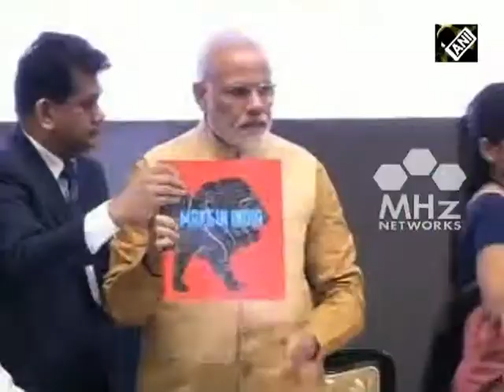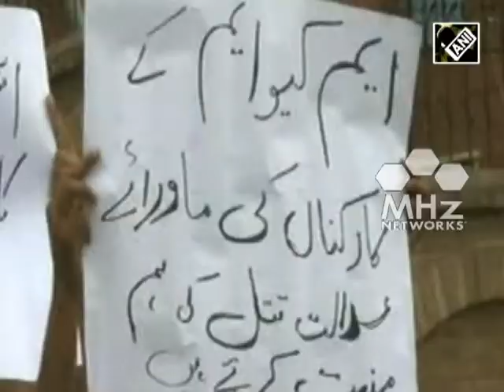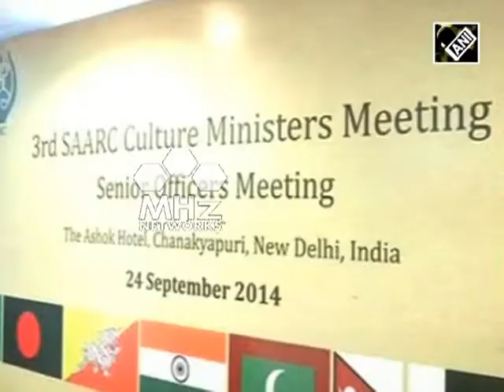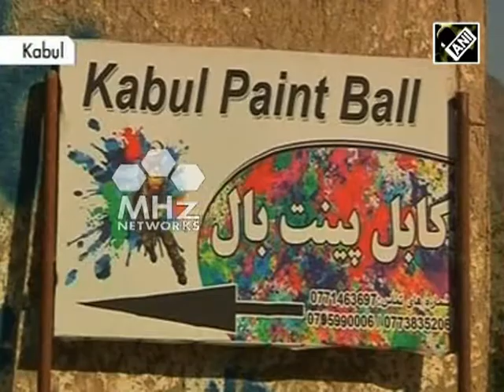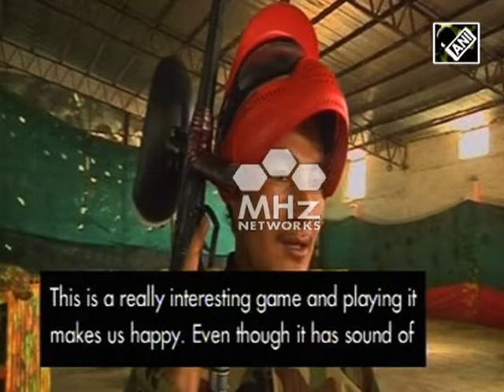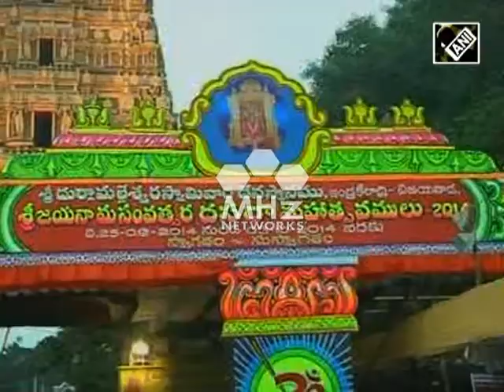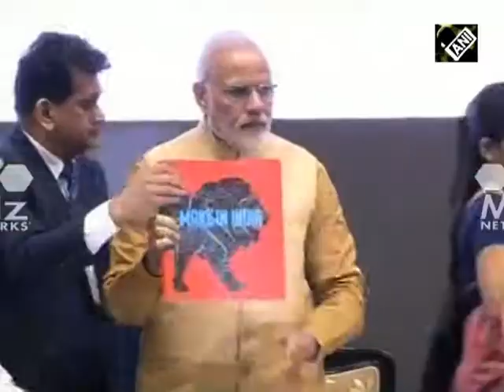25 Sep, 2014 - South Asia Newsline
Prime Minister Narendra Modi launches 'Make In India' campaign before starting u.s. Visit
MQM observes Karachi shutdown against arrest of party workers
Hindus in India begin fasting for nine-day festival of Navratri